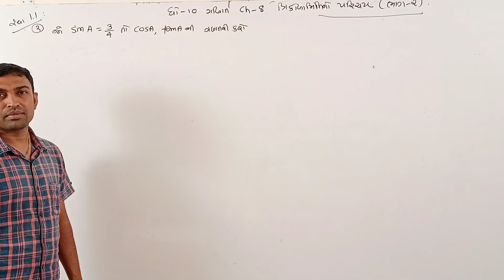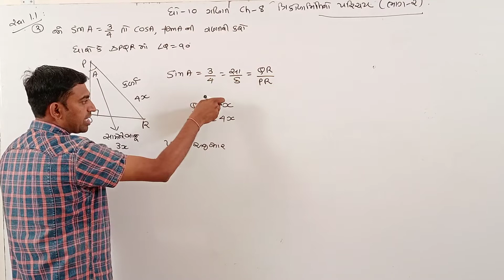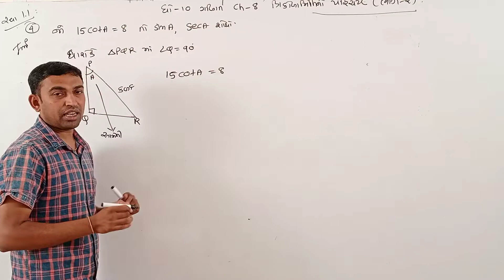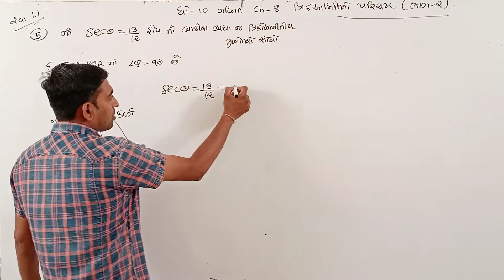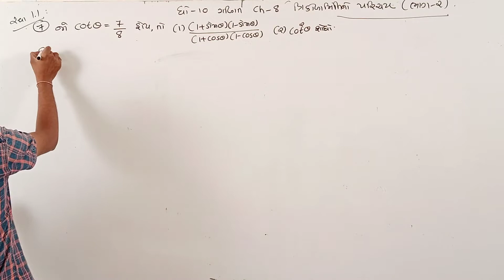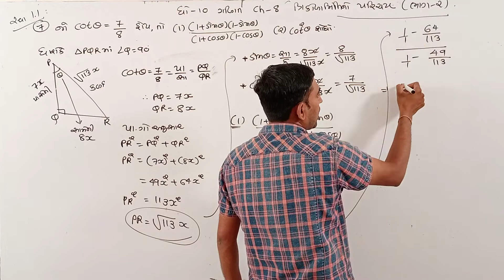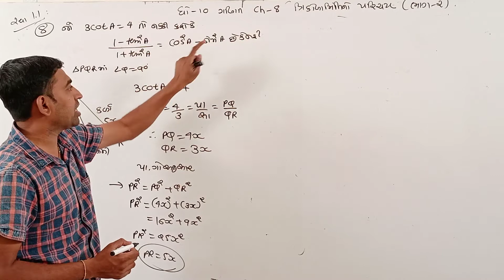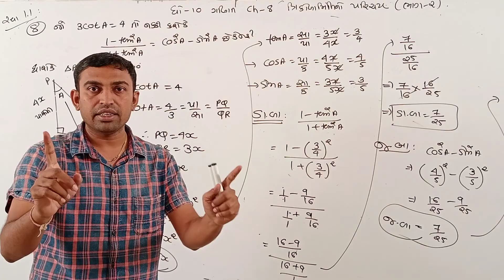Std.10 | Ch-08 | ત્રિકોણમિતીય નો પરિચય (02) | by Bhavin Lunagariya